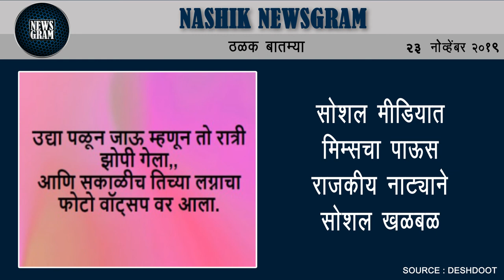सोशल मीडियात मिम्सचा पाऊस; राजकीय नाट्याने 'सोशल' खळबळ | Nashik Newsgram | 23 Nov 2019